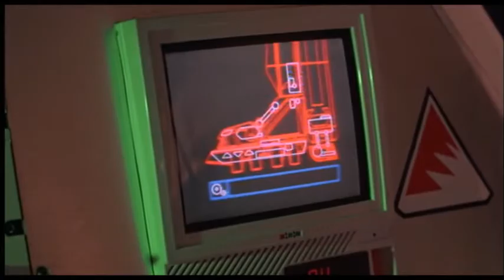*KYA!* - Extended AK Version!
Robots fighting.
Guys fighting.
Yeah. It's a good thing in movies.